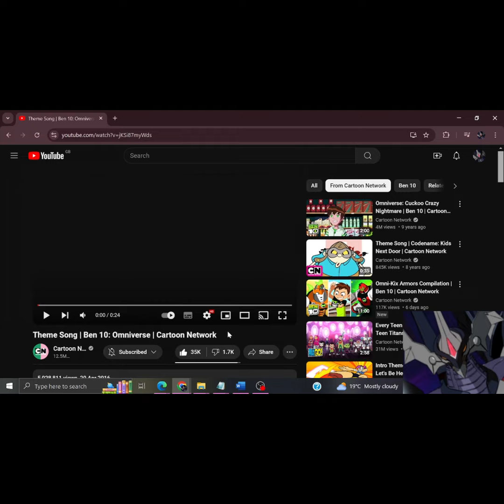Reacting To The 2012 Ben 10 Omniverse Opening